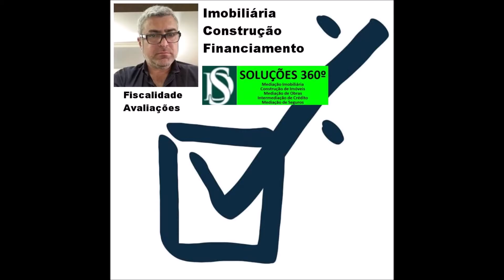Quintinha do Espigueiro - moradia térrea T3 - Celorico de Basto